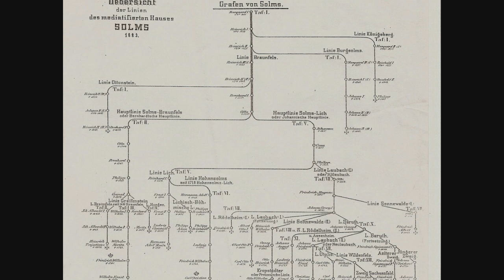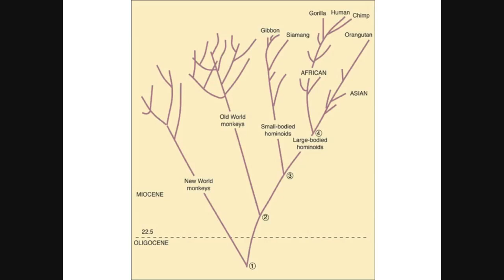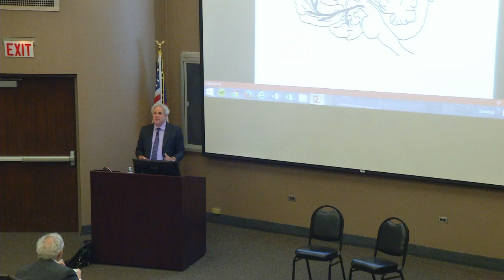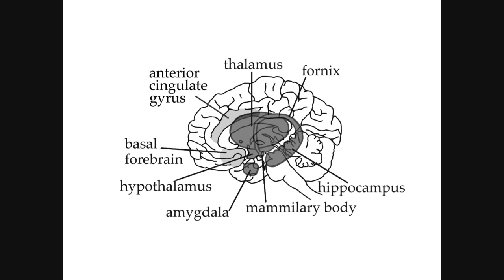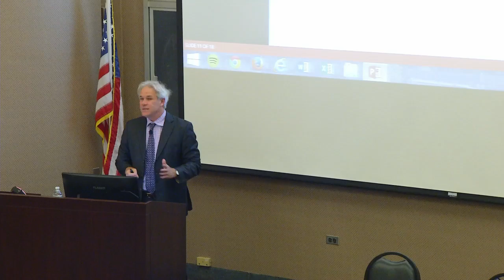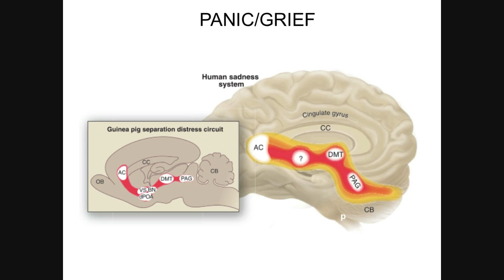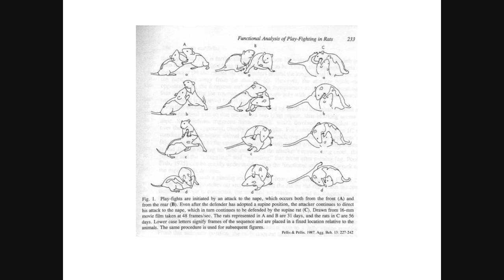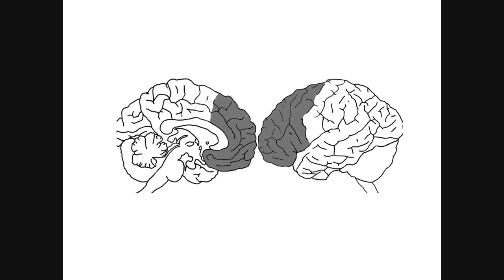Mark Solms, PhD - Psychoanalysis & Neuroscience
Mark Solms, PhD
Chair of Neuropsychology

Neuroethics